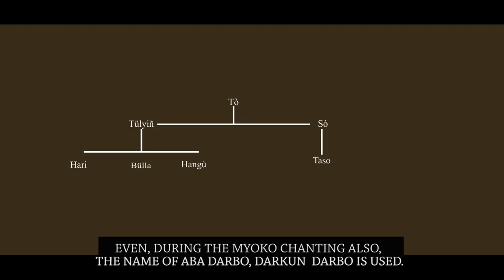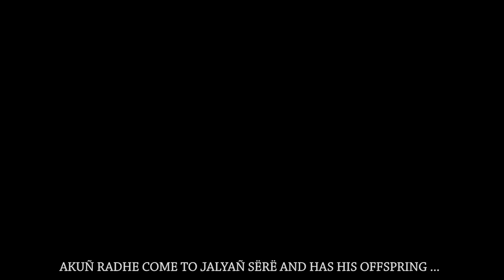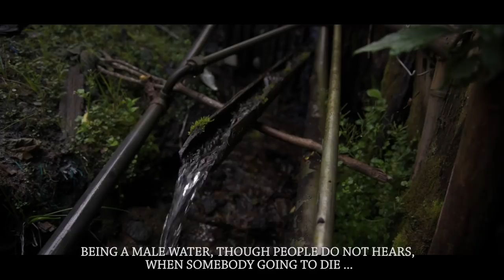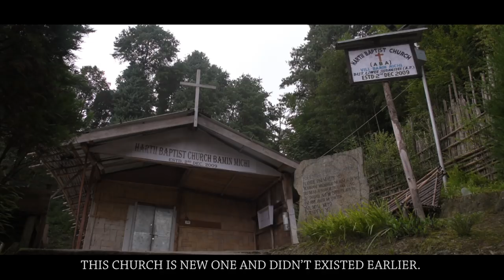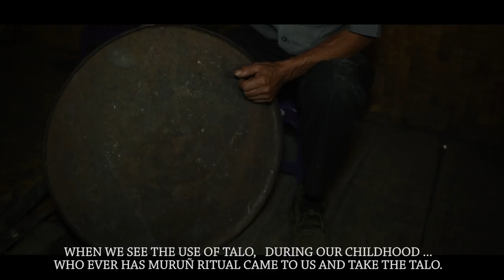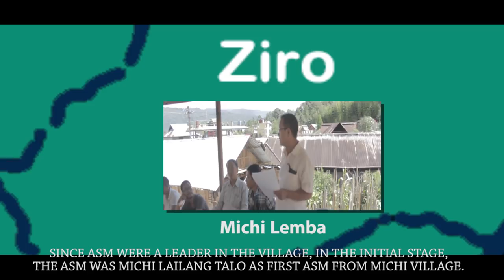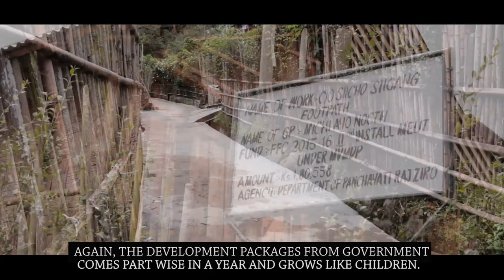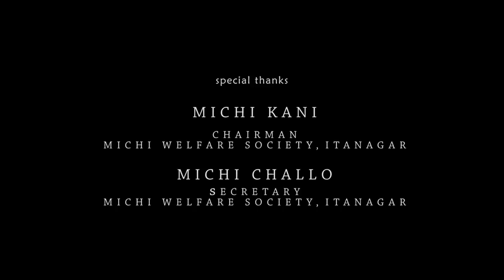Michi Village || Documentary Film || Apatani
The purpose of making a visual documentary on “MICHI” was to provide live information to the younger generation about the old aged traditional and cultural heritage of village life as presently we are going under the transition period. We know our children are coming far from old traditional system to modernity, even fail to speak own mother tongue. Hence, as a part of preservation on the traditional system a live documentary has made as an asset for future reference.
Production of documentary was begin during the celebration of silver jubilee celebrations of MICHI WELFARE SOCIETY ITANAGAR, 2017 meetings and research works done by the elders of MWSI by visiting Michi village, interaction with elders, visiting the mythological sites, extensive tour to spiritual and prominent places (Khalos) like Dolo-Mando, the sister hills and others places.
To head the production works, the responsibilities was given to Shri Dulley Tamang and Shri Taniyang Tatung and the research works was done under the leadership of Shri Michi Bida (Dulley) alongwith other elders like -Michi Tari, Michi Challo, Michi Chatung Tanyang, Dusu Rajen Michi, Michi Chobin (Dulley), Michi Chada Tamang, Tanyang Tallo and Michi Tadu.
Writing and Scripting of the documentary was taken up by Shri Dulley Tamang, who covered whole production works and directed the documentary film. Camera works were done by Shri Solomon Sangchoju as Director of Photography, Edited by Dulley Tamang and Solomon Sangchoju,  background score by K for Kekho.

Efforts was to give pure Apatani version and language in the documentary film but still some modern words comes.

It was really an exhaustive and rigorous task to complete the film as every thing has to be covered so that every record is captured for future reference, and hence the documentary film became quite lengthy-rose to one and half hours.

The production was of course done on “Michi” village but the history about the migration, traditional things like La’pañ, Babo, Nago were gives a significant related to entire Apatani. Hence, it is very important for entire Apatani peoples to see the documentary film to know about the migration, importance of La’pañ, Babo, Nago and Bulyañ system.